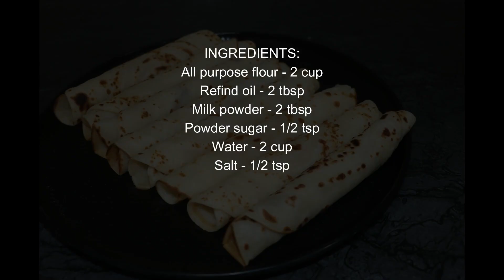सिर्फ 5 मिनट में 100 से ज्यादा Tortilla Wrap (Roti)बिना आटा गुथे बिना बेले Easy Tortilla Wrap Recipe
Tortilla Wrap Recipe With Liquid Dough mean No Rolling No Kneading Roti Recipe . Tortilla Wrap using Liquid Dough where we say No Knead Roti Tortilla Wrap